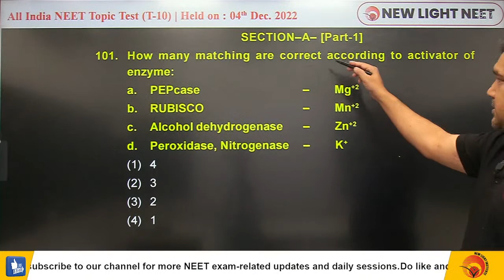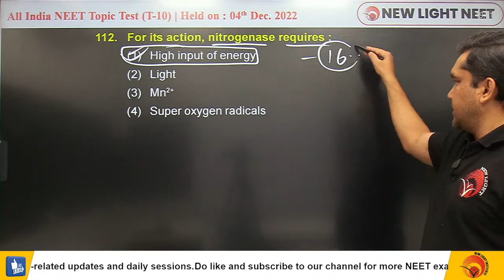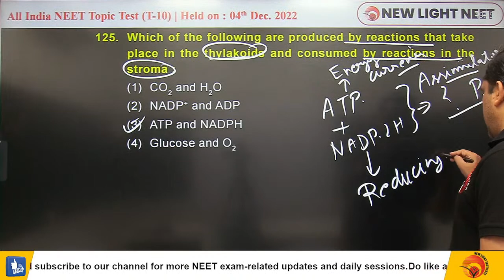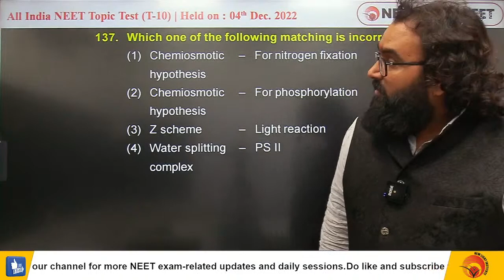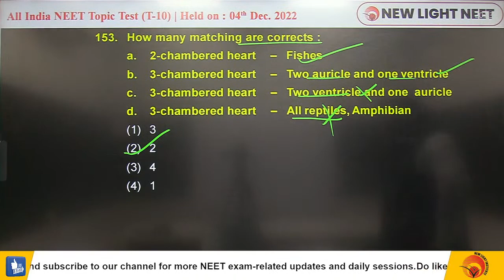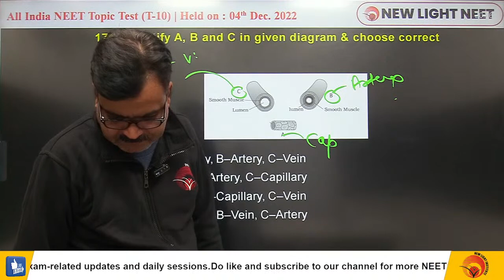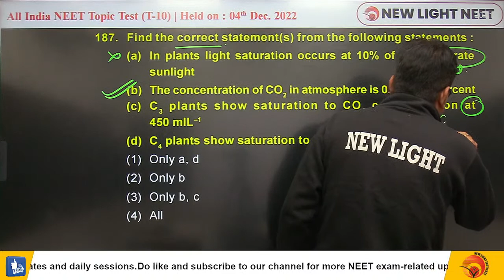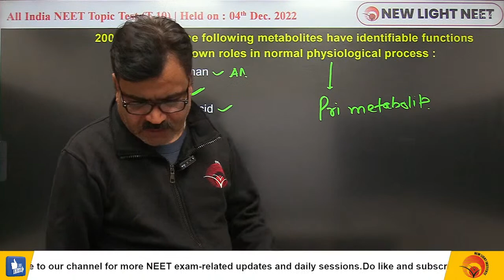LIVE NEET 2023 | ALL INDIA NEET TOPIC TEST (T-10) | BIOLOGY PAPER DISCUSSION | NEW LIGHT NEET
New Light NEET brings you yet another NEET Physics session to prepare you for NEET. In this session, Dr. Dr. S.P. Singh Sir will be discussing NEET important topic "Mineral Nutrition, Photosynthesis in Higher Plants, Body Fluids and Circulation for NEET 2023”, he will cover the basic concepts of the chapter and some special tricks to remember the concepts and solve questions. Watch this video to know all about "ANATOMY OF FLOWERING PLANTS for NEET 2023”.

New Light NEET is a free YouTube channel to help NEET aspirants in their preparation for NEET. The channel will guide you in making a strategy to decode the NEET question paper, revise every detail of all the subjects, and make a study plan that will help you prepare with confidence. Our New Light mentors are committed to giving the best guidance for NEET 2023 preparations by analyzing the crucial needs of the students who want to crack the entrance exam and get through NEET.

Dr. S.P. Singh Sir a great mentor and Biology lover. In this NEET Biology Live Online Class, All Teachers will touch upon the introduction, important questions, analysis, and strategy for  "Mineral Nutrition, Photosynthesis in Higher Plants, Body Fluids and Circulation for NEET 2023”. He is a passionate teacher and has helped many students crack NEET. During the LIVE online classes, he keeps sharing his personal experiences with students preparing for NEET 2023 to relate with them. This also helps the students get acquainted with the NEET exam and make a study plan and strategy that will help them crack NEET 2023.